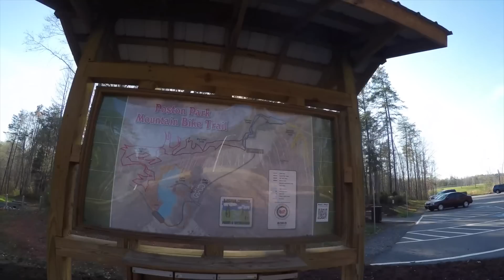SLOW MO DOG JUMPS AND BIKE TRAILS